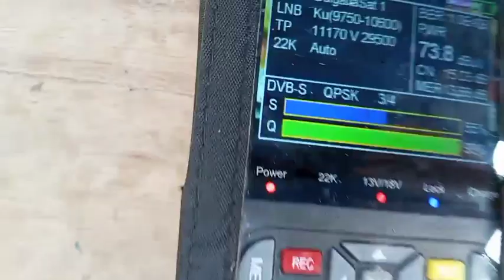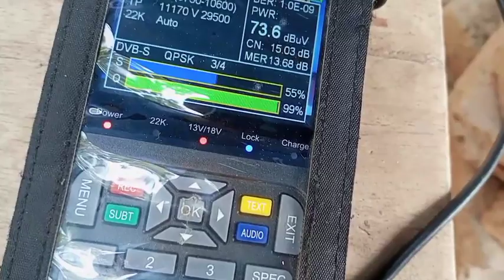ku band ka signal kaise badhaen kisi bhi satellite ka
बिना तार का अपने लैपटॉप में लाइफटाइम टीवी कैसे देखें

यूपी और बिहार के बॉर्डर में पूर्वी उत्तर प्रदेश में 9 est लिस्ट सेट किया है वह भी प्राइम फोकस डिश एंटीना 6 फीट पर तो आइए देखें दोस्तों किस प्रकार से मैंने नई लिस्ट को सेट किया है पूर्वी उत्तर प्रदेश में जोकि प्राइम फोकस डिश एंटीना 6 फीट पर

ddfree dish bablu bana vlog, bablu banna vlog, bablu banna vlog 100k, bablu banna vlog viral kese huaa, desi vlog, first vlog, my first blo

dish setting without sat finder. dish setting without frequency. dish setting without TP. dish setting from android mobile. इस वीडियो में डिश को सेट करने का ऐसा तरीका बताया गया है

Vlog video
Daily vlogger
Daily vlogs India
Daily vlogs

HD Box 4k Prime Full hd android 4k settopbox Android 4k full hd settopbox HD Box 4k Prime MultiStream T2Mi UHD Satellite & IPTV Android Receiver 4k Cccam mgcam settopbox Android settopbox 4k Android t2mi+s2 settopbox Lowest Android settopbox
Full hd android 4k settopbox
Android 4k full hd settopbox
HD Box 4k Prime MultiStream T2Mi UHD Satellite & IPTV Android Receiver

low price Android settopbox
sattelite trackers
jk dish info